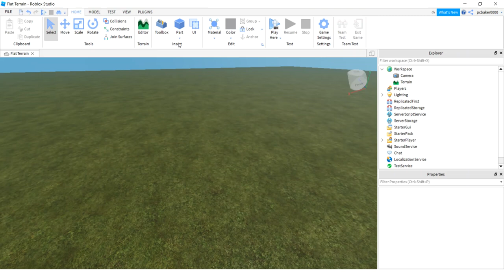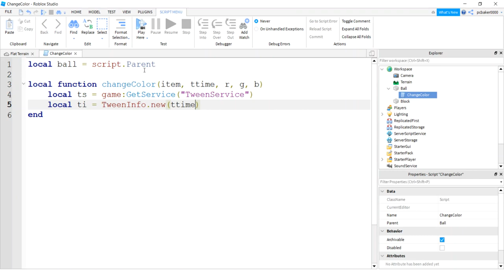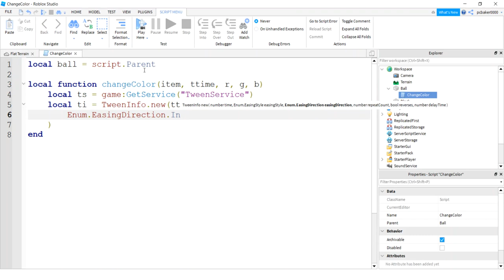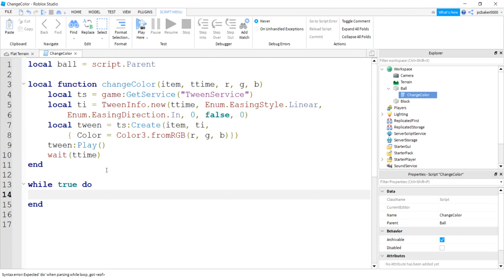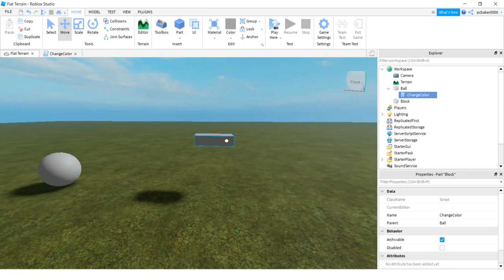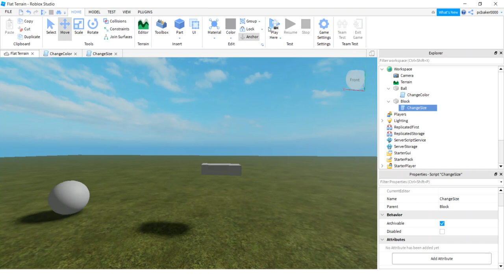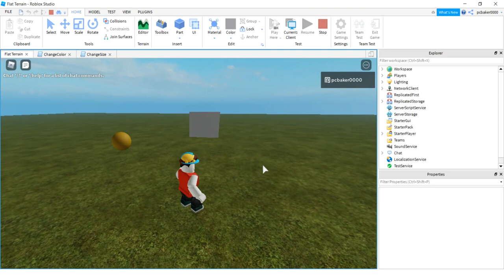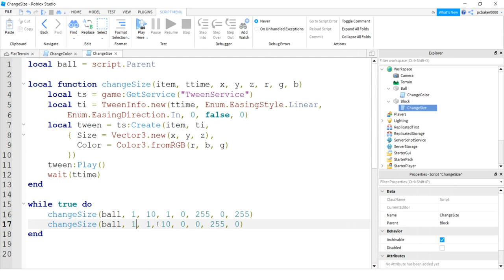TweenService on Size and Color for Dynamic Transitions in Roblox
This Roblox development video demonstrates how to use the TweenService to animate changes for colors and part sizes.